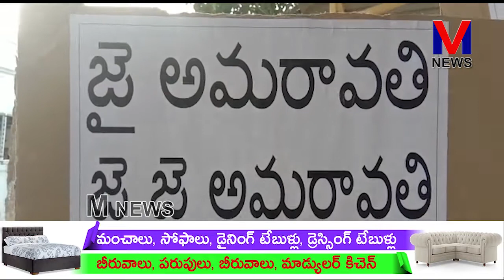ప్రత్తిపాడు నియోజకవర్గంలో రాష్ట్ర రాజధానిగా అమరావతి కొనసాగాలి అంటూ|| M NEWS TELUGU